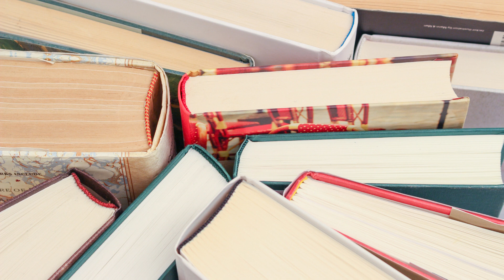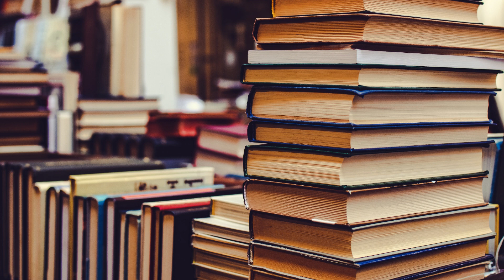peer zulfiqar naqshbandi on kitabou ka adab karey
note :- this video is based on peer ZulfiqarAhmad sahab book